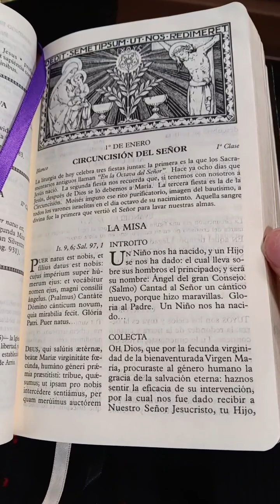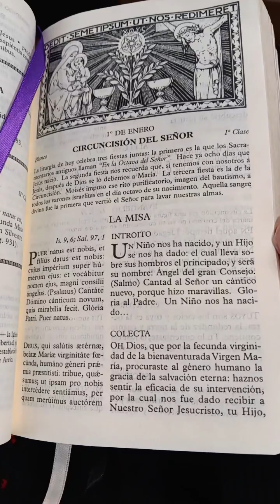Misa Tradicional 01.01.24